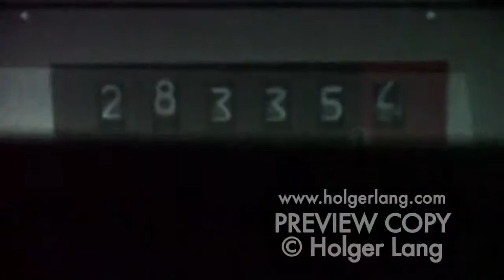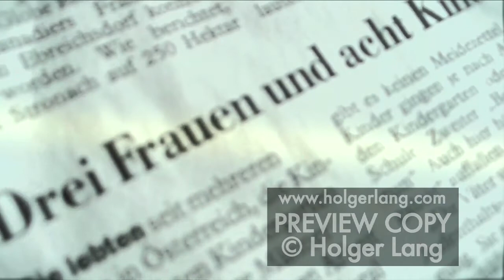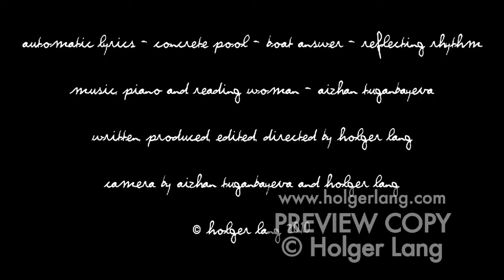automatic lyrics - concrete pool - boat answer - reflecting rhythm - © by Holger Lang 2010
"automatic lyrics - concrete pool - boat answer - reflecting rhythm" -
A film by Austrian artist and director Holger Lang. © by Holger Lang 2010

A short excerpt from the popular and admired novelette "paramount enterprise and outstanding performance" by the acclaimed and award winning austrian artist, filmmaker and author Holger J.J. Lang lead to an unexpected buzz and excitement in local and international media, press and public. For our viewers we are proud and happy to provide a short segment from the excellent book: Once upon a time the famous explorer and gambler Michael Bradbury travelled from Denmark to a secret land. What had been the spontaneous impulse behind this unexpected odyssey? A woman celebrating her perfect physical triumph? It was an exiting journey that brought him not just to the edge of the moon, but also a very foreign metropolis called Wobble Seme. The adventurer was on one of his many expeditions, so he was listening to the radio to hear the latest leaked news about Utopia and the classic clash of civilizations. The tattoo of his forehead had been created by a woman in scarlet stolen media fragments, expressing explicit scenes from the street. Perhaps there is value in the falling away of shame from the female body. Princess Nyman had invited him because her spies had designed and uncensored underground network in ancient Vonnegut where the wicked expressionist Nils Wunderlich leaked the taboo of the cake for the beaver of art. A paparazzi in Austria had invited the cat to research the TV and film archives in Vienna to find the experimental map that would lead the group across the pool  of the Nile and the island of Jah. That there is no need or reason to hid or mask the bunny-cunny. It had been very difficult to decipher the reflecting code, but one of the scandinavian sailors, his name was Kurt Hiller, found the avant-garde shop in a part of town that was known as "f-k-me-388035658", where the artifacts that helped to find the road to the bootleg video time fuck could be found. This is not a small thing in the prohibitions of our culture. Ray Fritz donated the boat and Holger Mabuse worked as burner and feeder to get the engine going. At the temple they meet the prunes, she said to them: "Me, racheldoesstuff in laps and lang dances." She smokes a cigarette, which we taste acrid in the otherwise smoke free hall. Even the most daring of artists avoided showing us the rosebud. Art Czukay reveals her talents beautifully when he explains that there is not a club in Vienna which has a more exciting burlesque stage show. The snakes is slowly approaching, but the prince is saving her in the last minute. This one is just stripped of the lofty pretensions of emotion and tantalizing discretion of costume. The examination of off-limits or seldom seen parts of man-made structures let the protagonist sitting down at the ruins of Old Tursenstein, saying to himself and the rest of the world: "We are a long way from the aesthetic realm dance often takes us to, of archetypes of love and sacrifice and beauty." So inhale, breathe steady, exhale, like you're ready, if you're ready or not, in the middle of a very happy ending, let's see what we've got, let's give it a shot. John Anderson from Hot Pants Inc. attempted to beg off on an impromptu session with Japanese businessmen, has a quick conversation with the the king Canute and helped the seafarer back to Amalienborg. (Printed with permission from the author)